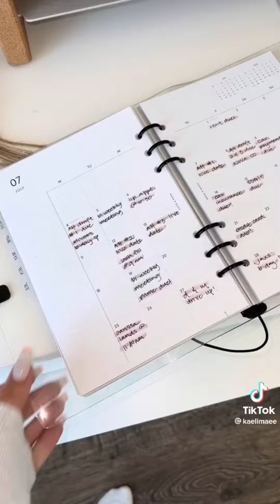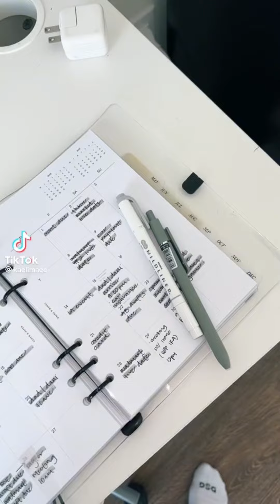ASMR Kaelimaee compilation | ASMR Kaelimaee TIKTOK | Desk setup | Office refresh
☆  Hey There! ☆  Check the 5 best programs I use to attract the life of my dreams  ☆

INSTANT MANIFESTATION SECRETS

WEALTH ACTIVATOR CODE

ABUNDANT MIND

MIND REALITY

MANIFESTATION MIRACLE

I hope you enjoy this tiktok compilation ☆